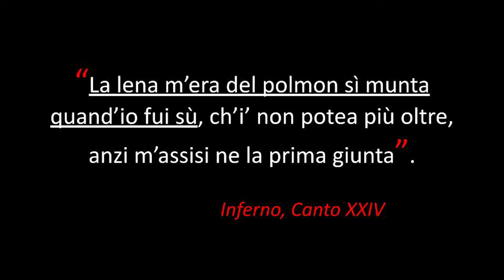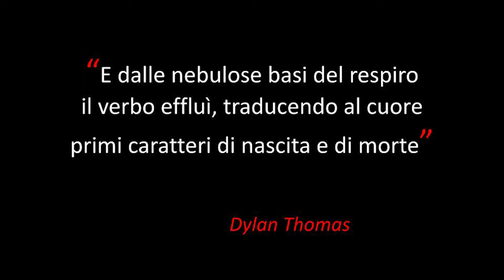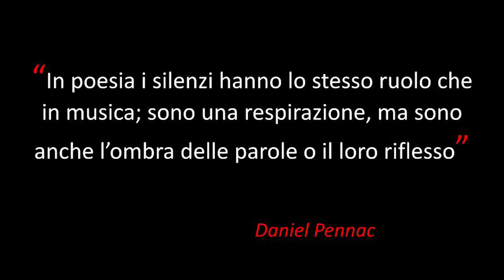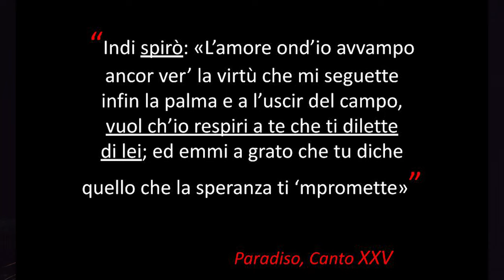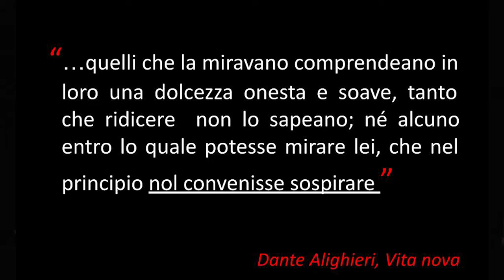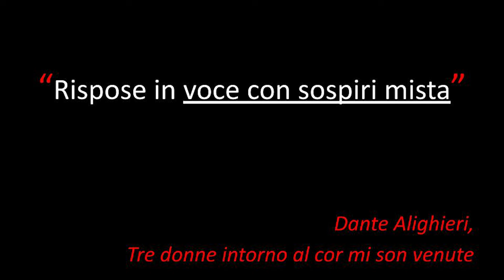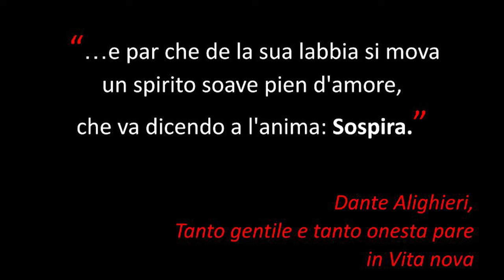Dante Alighieri e il respiro nelle sue opere | Mara Sabia ed Emilio Fabio Torsello | TEDxRieti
Dalla Divina commedia a Dylan Thomas e Pennac, un excursus letterario sul respiro in poesia e nel nostro parlare quotidiano.
(con performance musicale di Niccolò Francesco Faraglia) Il respiro non è solo un atto muscolare e meramente fisico ma è anche un moto dell’anima, un sentire della mente. Spesso è questione di capacità prospettica e visione. Un caleidoscopio di declinazioni che si ritrova anche in tanta parte della letteratura italiana e internazionale, dove proprio il respiro – inteso nell’accezione più vasta del termine – viene raccontato, riconosciuto, messo in poesia.
Per il TEDXRieti, dunque, andremo a proporre una serie di testi e di autori – tratti dai grandi classici – per trasmettere la consapevolezza di un gesto che costituisce giocoforza il motore primo del nostro quotidiano
e tanta parte della nostra letteratura. This talk was given at a TEDx event using the TED conference format but independently organized by a local community.